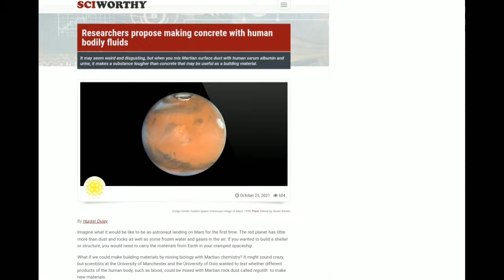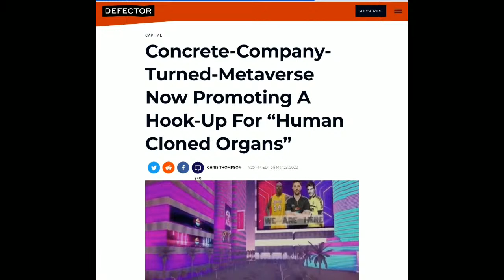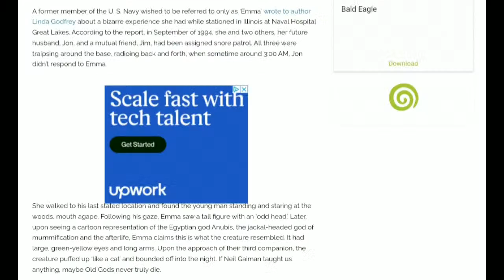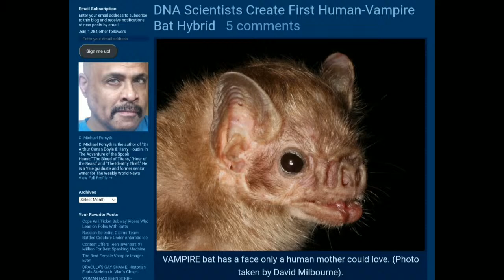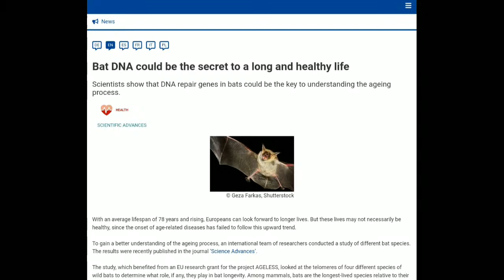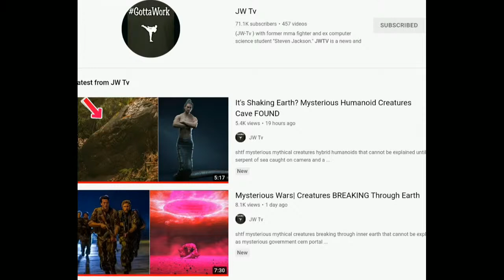Warning! (Stay Away) Most Shocking Creature Encounters Ever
Mysterious bat humanoid creatures that military came across is just the strangest encounter ever

Military Encounters Flying Humanoid Creatures